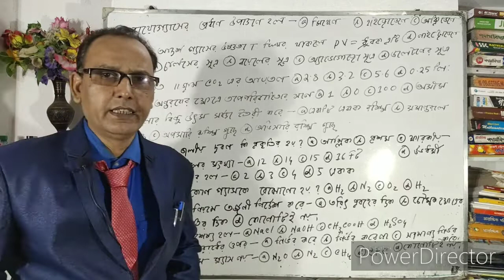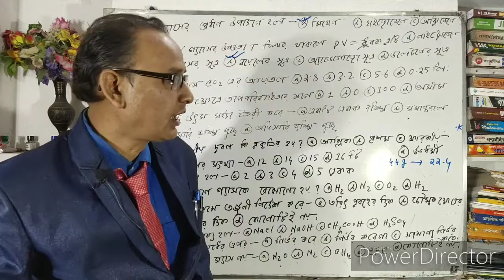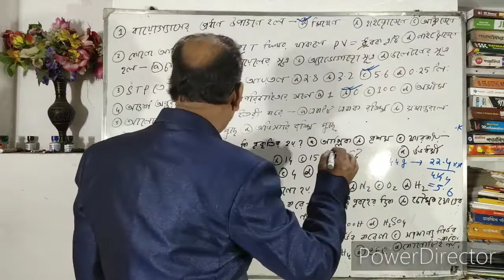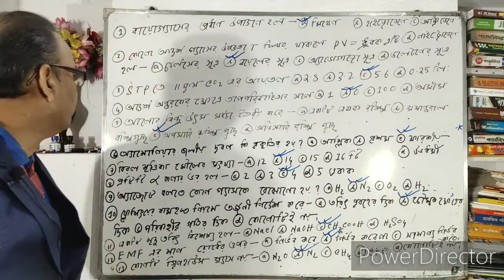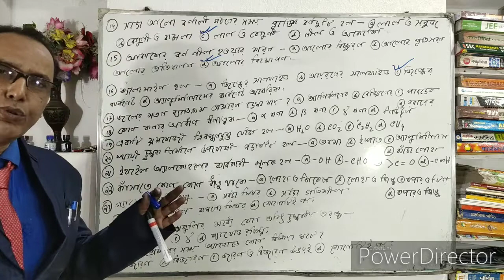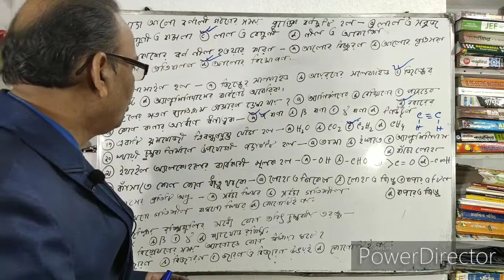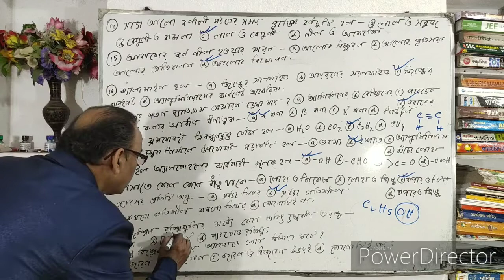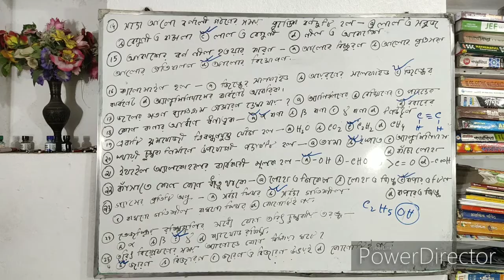Madhyamik Physical Science Last Miniute Suggestion 2020.Part-1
Our Channel is very helpful for polytechnic(jexpo),C.G.L Exam,Rail,Bank,Group'D',Food Supply,S.S.C,W.B.J.E.E,W.B.C.S.E,JEE Main,Voclate and other competitive exam's students.In this video,I solved some important problems of Physical Science for madhyamik students 2020.You all join with us.Subscribe our channel for new videos.